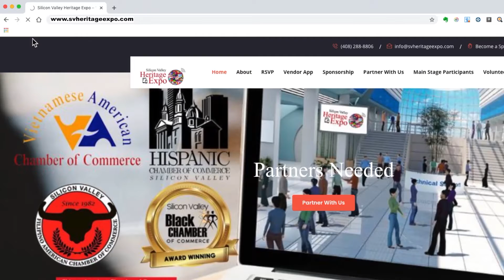Silicon Valley Heritage Expo - Nov. 20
Carl Davis Jr. - President of Silicon Valley Chamber of Commerce invites you to join us at this year's Silicon Valley Heritage Expo. 2.

The Hispanic, Vietnamese, Filipino, Chinese and Black Chambers of Commerce have come together to produce this year’s Silicon Valley Heritage Expo. Come join us on November 20th!

3. Connect with thousands and get GREAT exposure for your business.